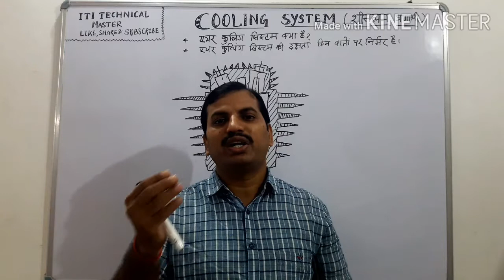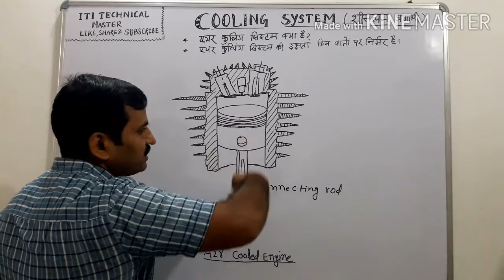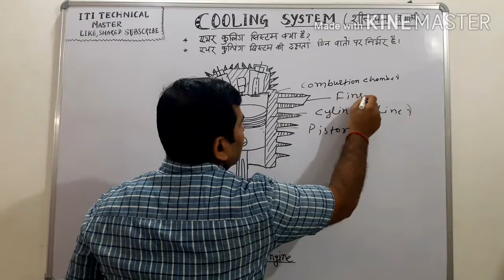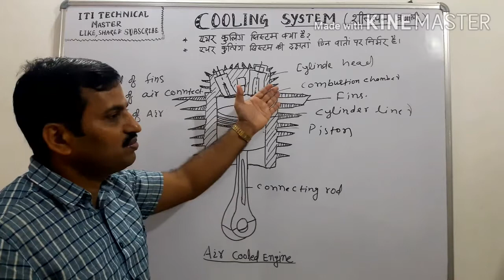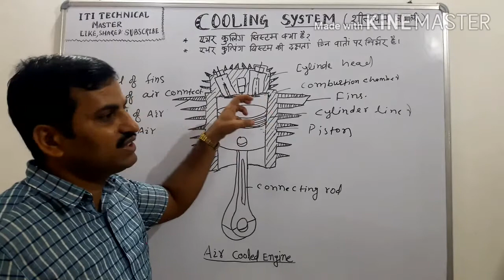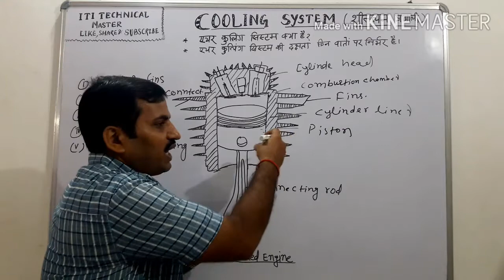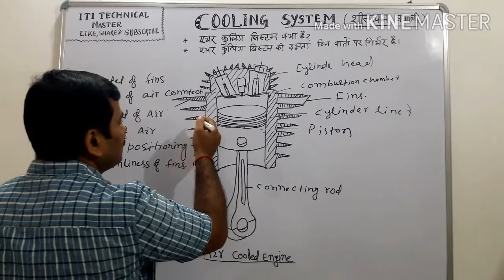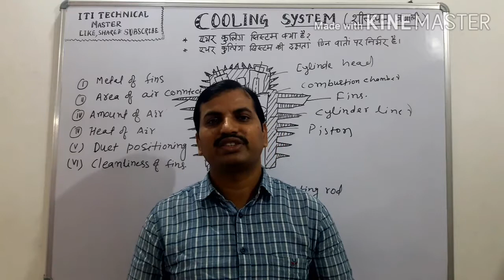Air cooling system of engine || how air cooling system works || air cooling kaise karya karta hai?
Air cooling system description and its cooling factors explained  in hindi with every parts works